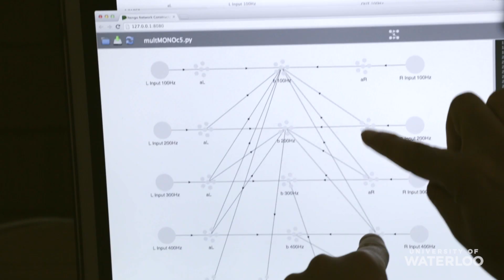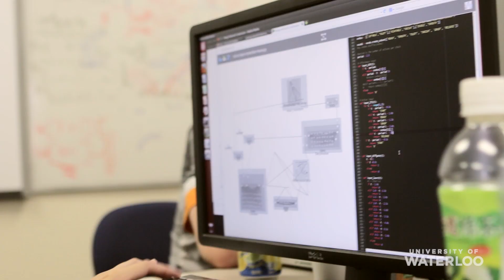Nengo Summer School (a.k.a Brain Camp) 2014!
The Nengo Summer School is a (now yearly) event organized by the Centre for Theoretical Neuroscience at the University of Waterloo aimed at introducing participants to the Nengo neural network construction and simulation software.

The main goal of the summer school is to have participants learn to build state-of-the-art neural or cognitive models using Nengo. Participants are encouraged to bring their own ideas for projects, which may focus on testing hypotheses, modelling neural or cognitive data, implementing specific behavioural functions with neurons, expanding past models, or provide a proof-of-concept of various neural mechanisms. Projects can be focused on software, hardware, or a combination of both.

More information about the 2015 offering of the summer school can be found